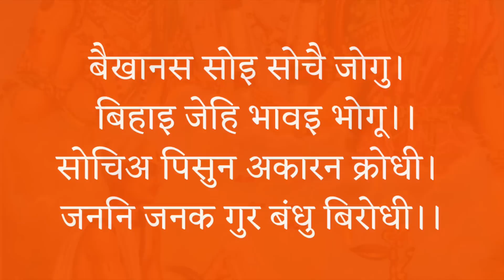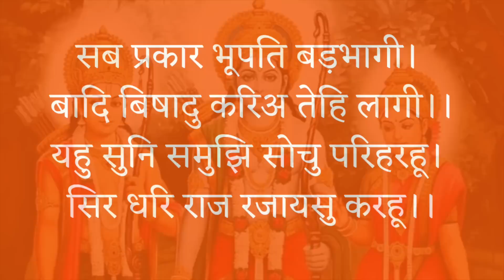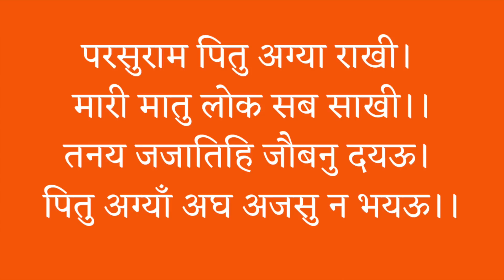Live श्रीरामचरितमानस EP 271 | अयोध्याकाण्ड l दोहा सं॰ 173,174 l अर्थ सहित l Maithili Thakur